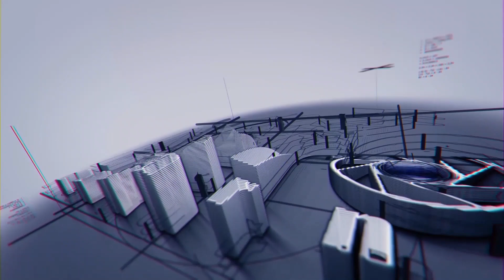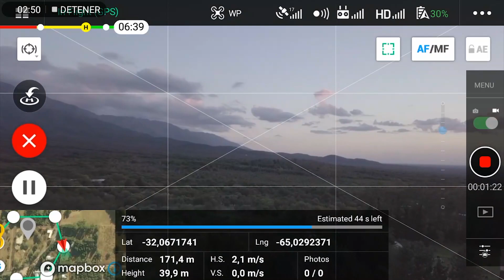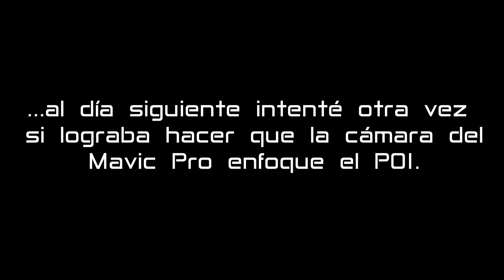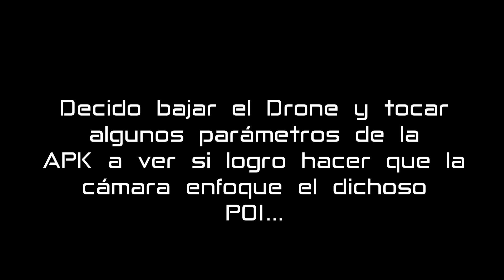🏆DJI PILOT ANDROID Volando MISSION FLIGHT & MAVIC PRO🚁Vuelo PRE PROGRAMADO [TUTORIAL ESPAÑOL] #002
Hola Amigos! 🤗 Prueba super EXITOSA con la APK DJIPILOT pre-programando un vuelo y luego llevándolo a cabo en la práctica!
La verdad que muy contento con la DJI Pilot!!! Hay cosas que todavía no se cómo hacer pero me resultó super estable! Una herramienta que se las trae!!!
Querés ver cómo resultaron las pruebas con mi MavicPro? Mirá el vidéo y sacáte todas las dudas!!!

Si tienen sugerencias y/o ideas para desarrollar nuevos vidéos, déjenmelo saber en la caja de los comentarios!

Muchas gracias por estar siempre ahí a Los Mismos de Siempre y a los que se suman a ésta Familia!

Si te interesa hacer una Donación para colaborar con el canal podés hacerlo desde los siguientes enlaces...: